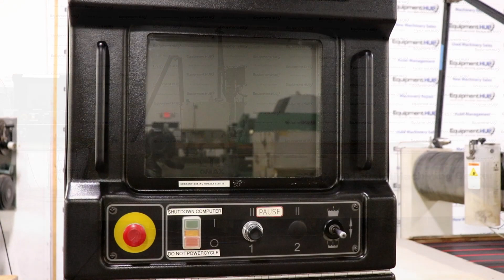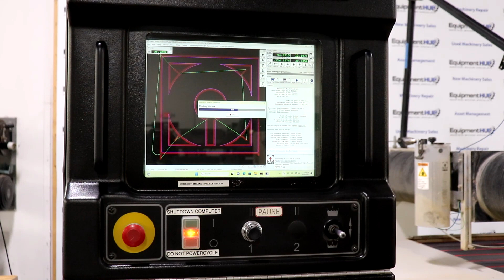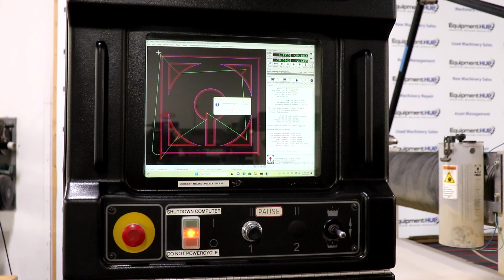Omax 60120 5′ x 10′ CNC Waterjet Cutter w/ A-Jet Multi-Axis Head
Specifications and pricing for the Omax 60120 Waterjet can be seen Do a search on our website search bar to find this specific machine.  The Equipment Hub is a leading used metalworking machine tool dealer.  We specialize in CNC and fabrication machine tool sales.  We look forward to doing business with you!